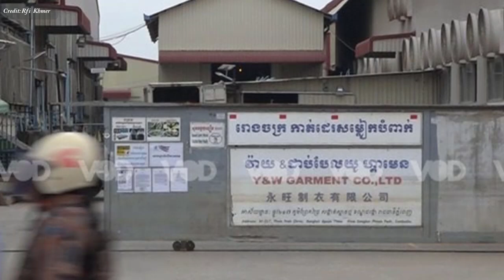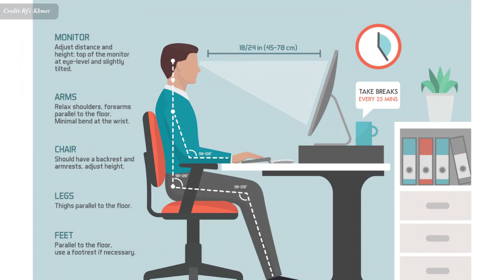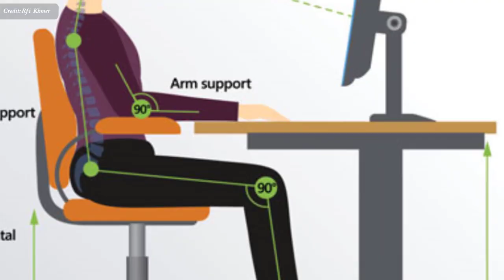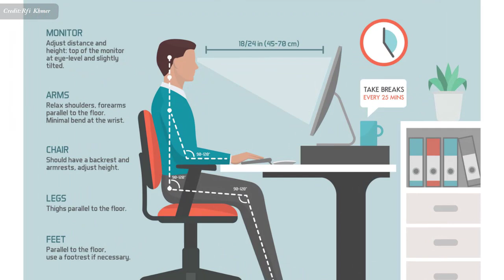ដើម្បីឱ្យសុវត្ថិភាព​នៅ​កន្លែង​ធ្វើការ​ , Safety at work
In this video we want to show you about ដើម្បីឱ្យសុវត្ថិភាព​នៅ​កន្លែង​ធ្វើការ , Safety at work , SUCCESS REVEAL

សុវត្ថិភាព​ការងារ​នៅ​កន្លែង​ធ្វើការ សម្រាប់​កម្មករ កម្មការិនី​កាត់ដេរ​ផង និង​សម្រាប់​បុគ្គលិក​អង្គុយ​ធ្វើ​ការ​ក្នុង​ការិយាល័យ​ដែល​ប្រឈម​មុខ​នឹង​កញ្ចក់​កុំ​ព្យូទ័រ​ជាប់​ពេញ​មួយ​ថ្ងៃ។

✮✮✮✮✮ Enjoy!

✡ ABOUT US ✡
.: Why We create SUCCESS REVEAL channel :.
1. To inspire, Motivate, create new entrepreneur
2. Share Business knowledge, Entrepreneurship, Success
3. Free Business Education Online